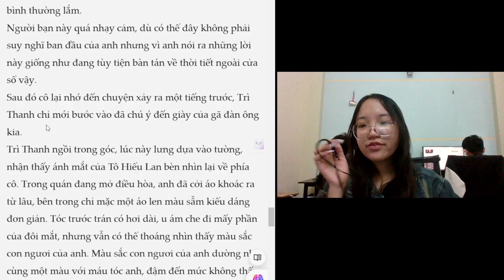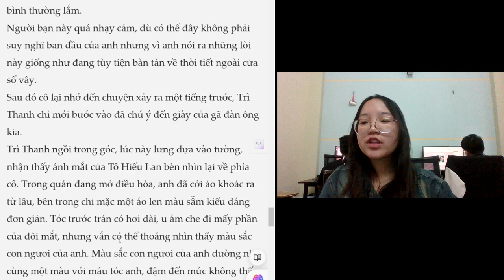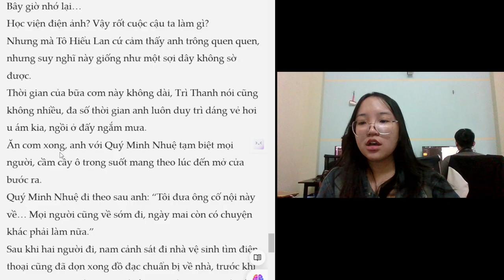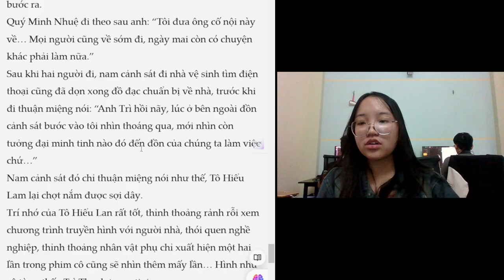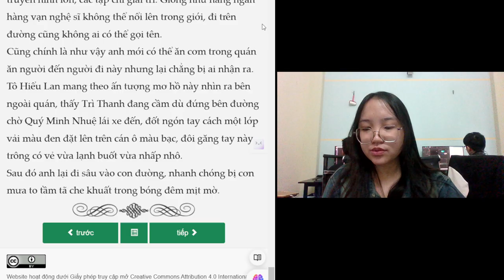Read a book with me: chapter 2 dangerous personality part 1